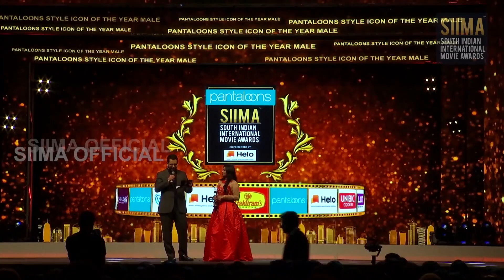Tovino Thomas Loving Trisha Krishnan’s Heartfelt Speech At SIIMA